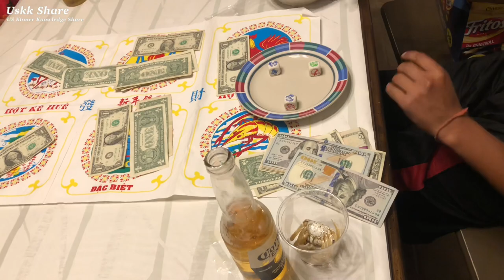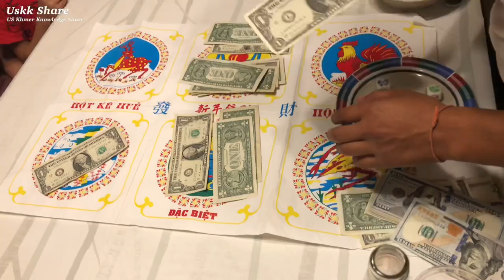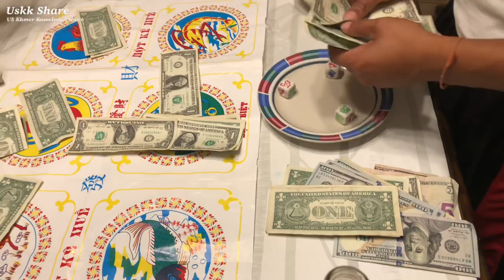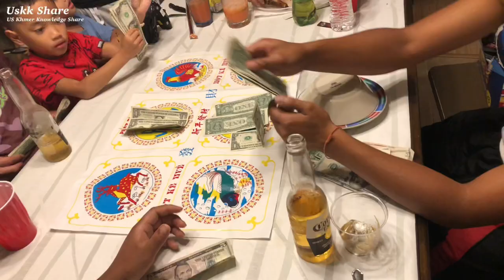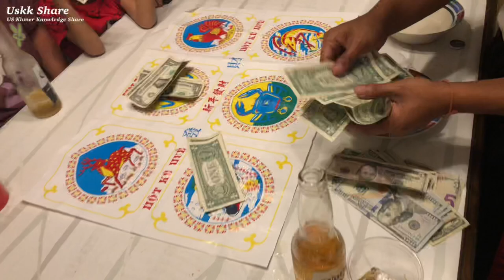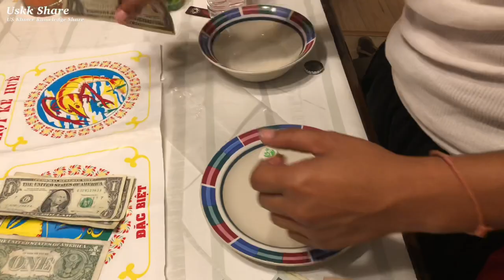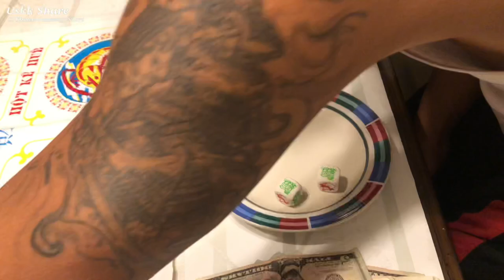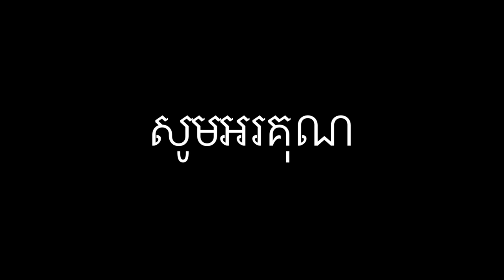Be family | The kids fun times ពេលវេលារីករាយរបស់ក្រុមគ្រួសារ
សូមថ្លែងអំណរគុណដ៏ក្រៃលែងចំពោះការជួយគាំទ្រ Channel USKK Share របស់ខ្ញុំដែលជាខ្មែរអាមេរិក

សូមអរគុណ ពីខ្ញុំខ្មែរអាមេរិក
Welcome to
*Daily life
*Travelling
*Music
*Experience
1-Follow community guideline
2-Create Good Contents
3-Attract or find Audiences to watch our new Contents that we created because we are a Creators.